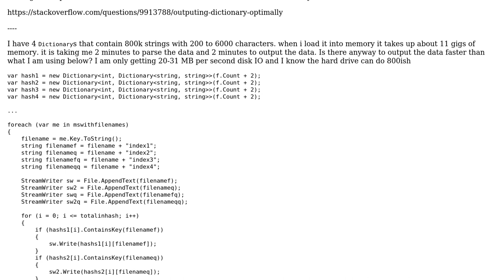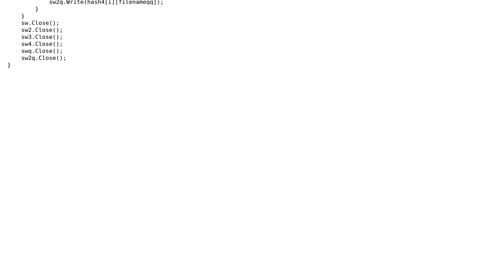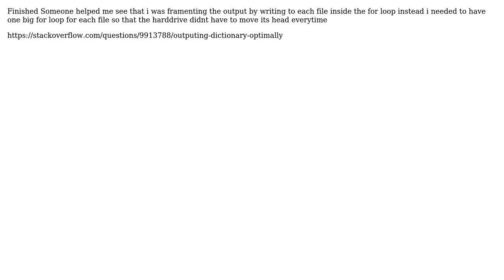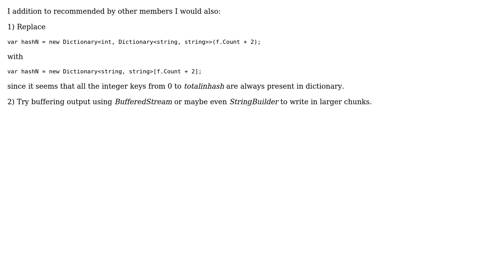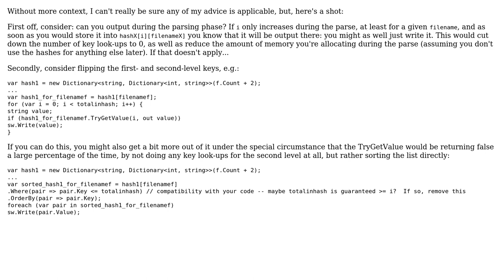Code Review: Optimal way to output a dictionary (4 Solutions!!)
Code Review: Optimal way to output a dictionary